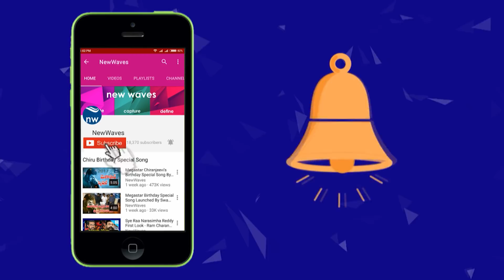పవన్ కోసం ప్రాణ త్యాగానికైనా సిద్ధం | Janasainiks about Pawan Kalyan | New Waves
పవన్ కోసం ప్రాణ త్యాగానికైనా సిద్ధం janasainiks conducted janabata program in nellore. janasainiks says that they are ready to do anything for pawan kalyan